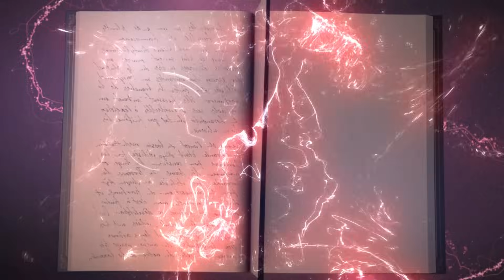BABIP신을 믿나요? 팬들이 직접 뽑은 3, 4월 MVP 천병장🏆 [WIZ플레이어]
데뷔 첫 홈런 & 3루타, 11경기 연속 안타...
빛나는 기록들과 함께 한 지난 경기 리뷰📝